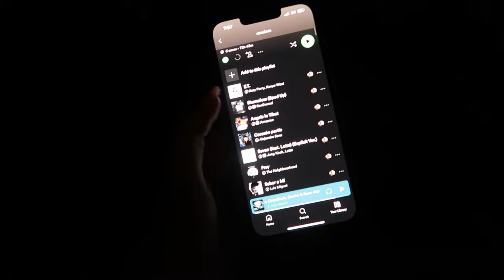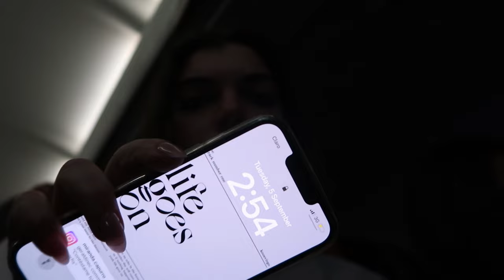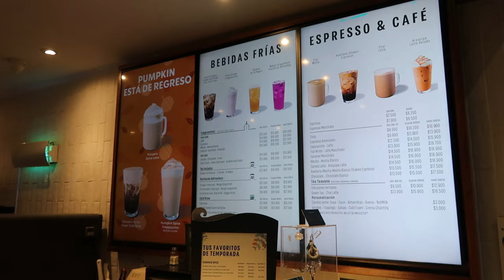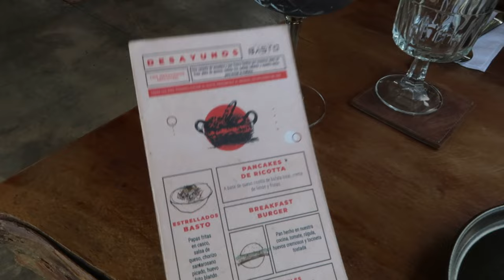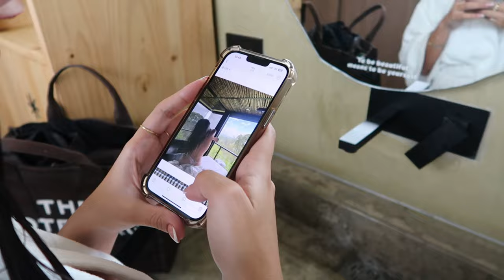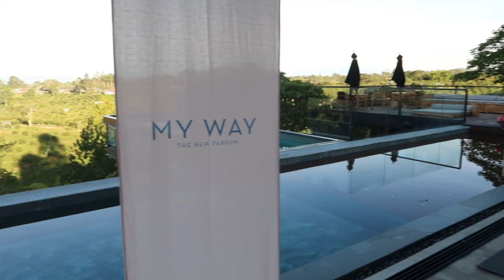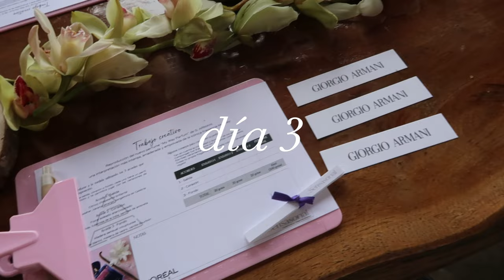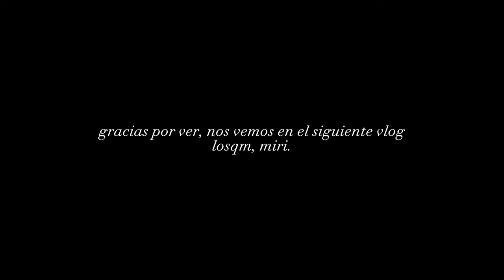COLOMBIA CON ARMANI | Miranda Capurro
Me fuiii a Colombia con Armani Beauty!!! Amo poder compartir con ustedes estas cosas! Ojalá amen tanto como yo este vlog, losqm  -miri